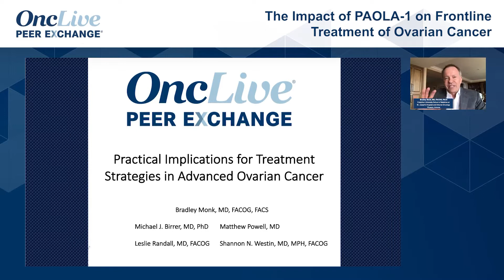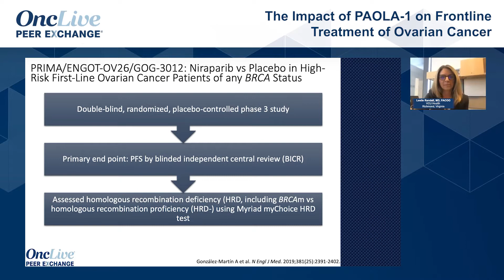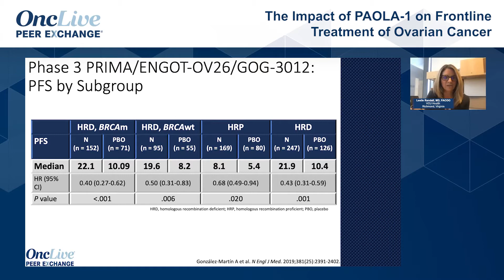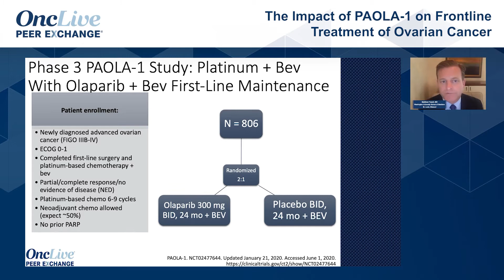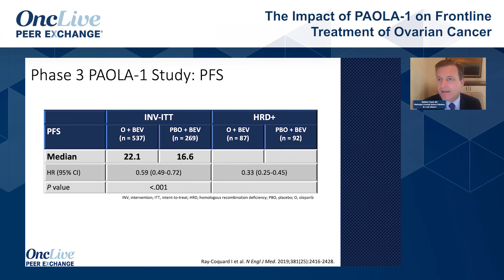The Impact of PAOLA-1 on Frontline Treatment of Ovarian Cancer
Experts in gynecologic oncology review whether they believe the PAOLA-1 trial has led to an increased use of bevacizumab as primary therapy and its use in combination with olaparib as maintenance for ovarian cancer.